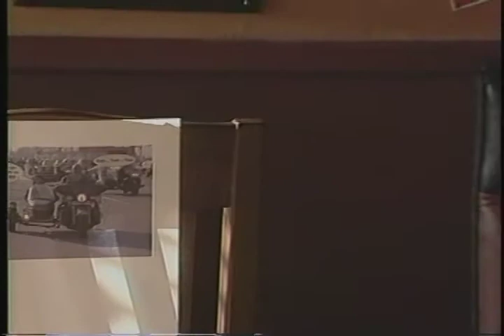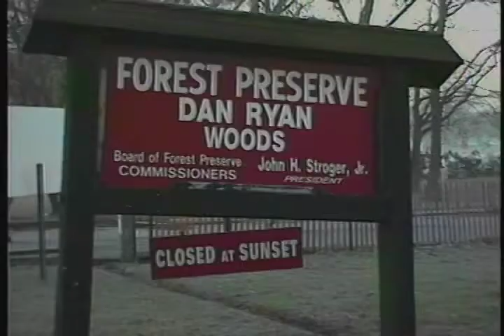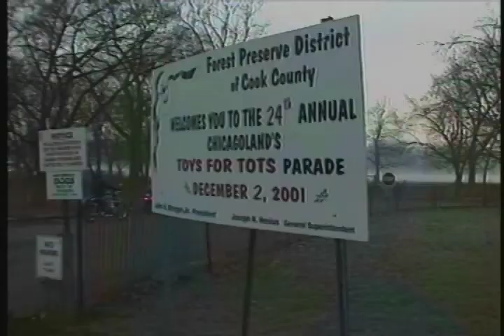TFT History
Motorsports Unlimited ...
Motorsports Unlimited’s Bill Wildt learns the history of the Chicagoland Toys For Tots Motorcycle Parade from the man who started it.